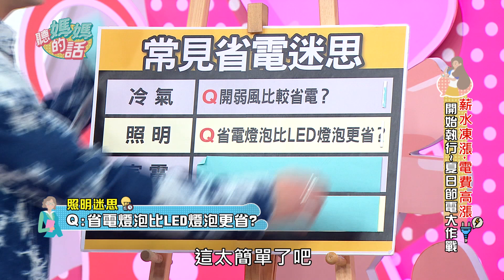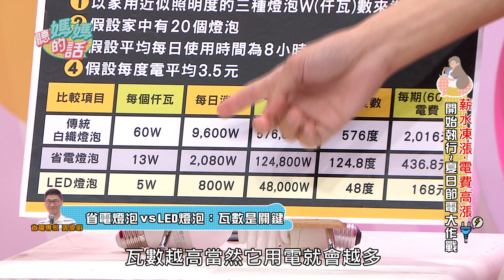省電燈泡有比LED省電嗎?!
★追蹤聽媽媽的話IG看獨家媽媽美照